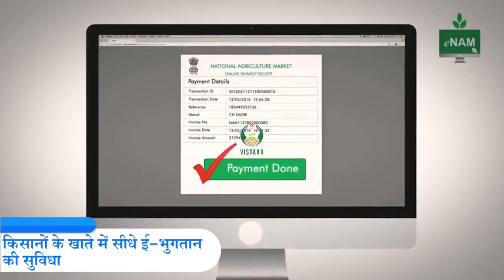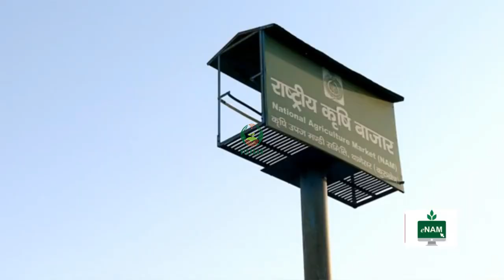ई नाम से लाभ : किसानों के लिए सुविधाए और लाभ भाग २